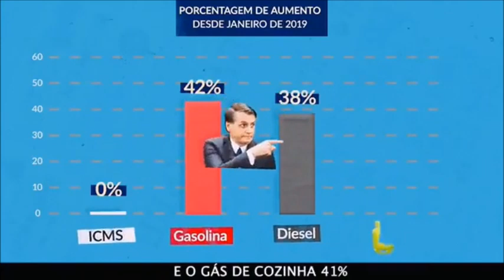Desmentindo Bolsonaro Sobre o Aumento dos Preços do Gás e Combustíveis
A verdade sobre o aumento do gás e dos Combustíveis no Brasil, Bolsocaro.